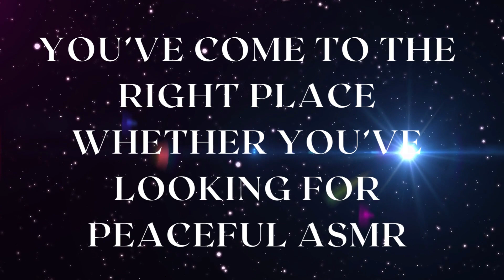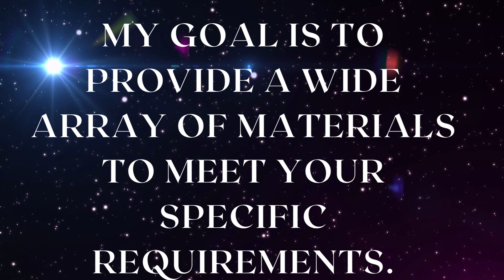Join My Channel: A Journey of Exploration and Inspiration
I love music that is relaxing that I can listen to at anytime. Whether its for spending time reading, studying, relaxing or to have a good night sleep, this will help and I want to share it with you!
Please enjoy and take care!!!